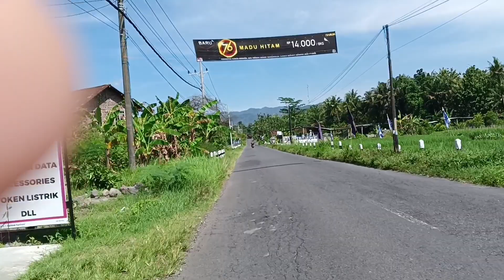Perjalanan liat gunung dan lembah arah Sendang jatiningsih